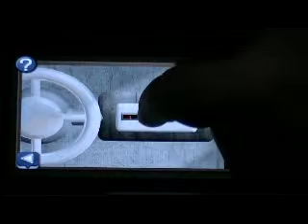Can You Escape Game Pedro Chang Niveau 1 - Level 1 Walkthrough - astuces-et-trucs.fr